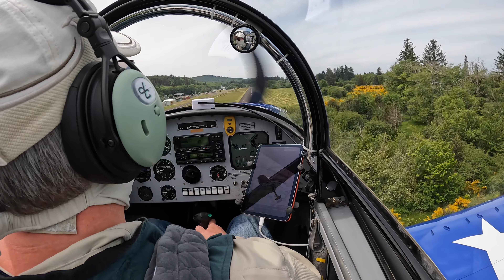RV-8 and the Fabulous Forks Flight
Saturday 6/8/24 was a mostly clear, but with some high clouds, day up here.  It had been a while, so we went out to Forks.  On the way out, I noticed a nuke sub headed out the strait, just before we got to Pt. Angeles, so on the way back we went to check it out.

Those things must not move very fast, at least on the surface.  I spotted them a few miles east of Pt. Angeles on the way out and by the time we flew the rest of the way to Forks, had lunch, took off and headed back, they had made maybe 25 miles.

After that, we decided to g take a turn around Mt. Olympus.  It was a wonderful day for all that, but would have made for better images if the sky was clearer.  As it was, I am very pleased with the trip.